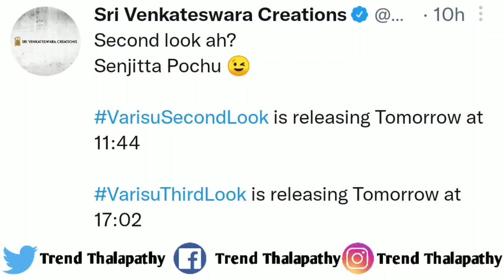Breaking:இந்திய அளவில் அதிரடி சாதனை Varisu - Second Look|Thalapathy Vijay|Rashmika|Vamsi